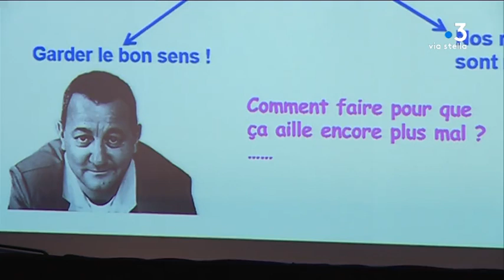La précarité et ses conséquences sur la santé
Intervenants : Docteur Xavier Emmanuelli ; Marie-Hélène Nesa
Étudiante IFRTS (Institut de formation et recherche en travail social, médicosocial et sanitaire).

Reportage : Arraudeau Emilie ; Fiamma Marion ; Ienco Joseph.